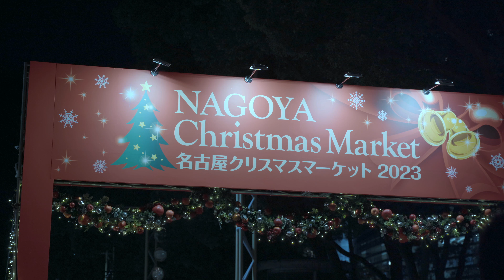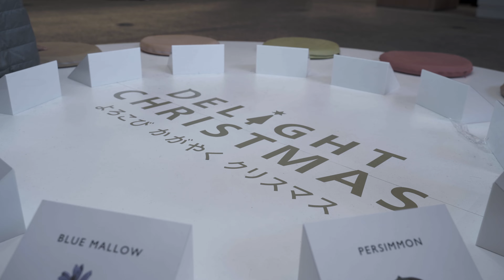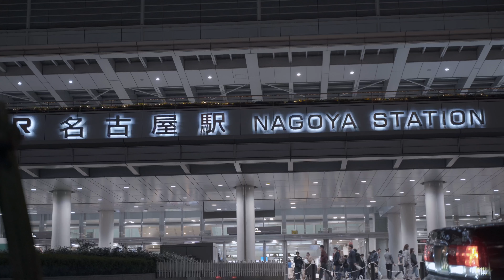メイエキイルミ ２０２３